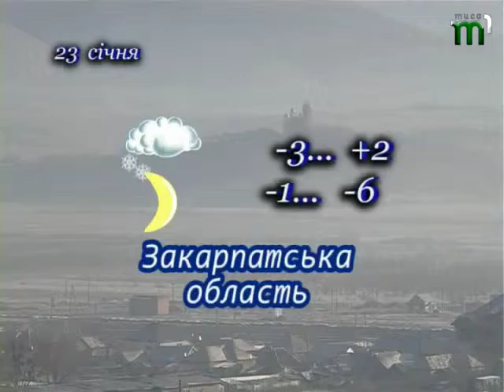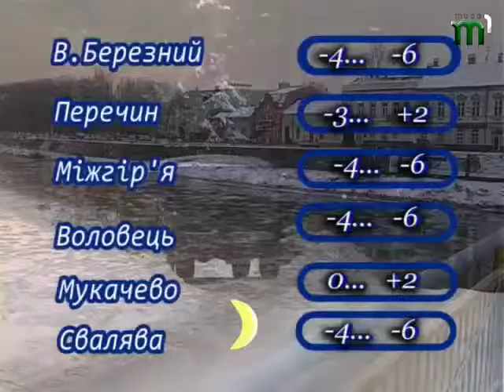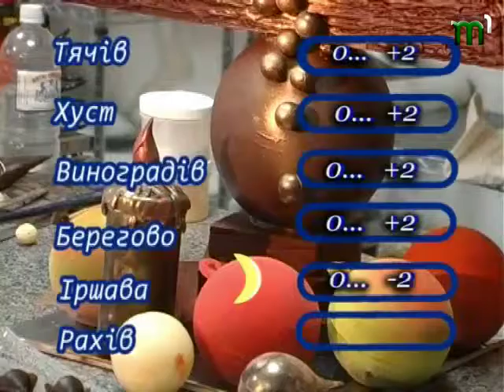ПОГОДА 22 23 01